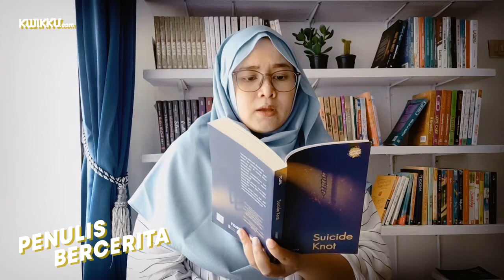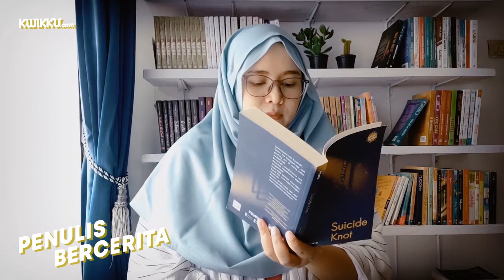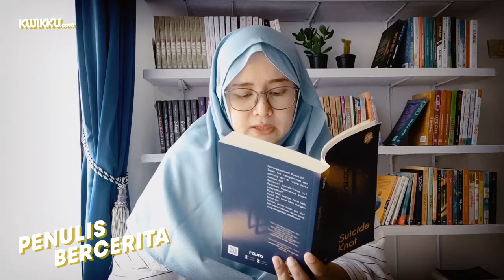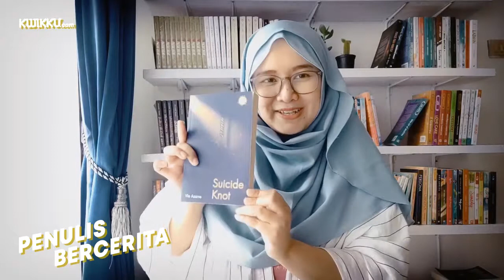Penulis Bercerita Bersama Vie Asano "Suicide Knot"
kali ini penulis bercerita bersama kak @vieasano, disini kak Vie Asano akan sedikit bercerita tentang karyanya yaitu “Suicide Knot” dan kalau kalian penasaran seperti apa keseluruhan ceritanya, sobat & sobatwati bisa baca di Kwikku.com atau aplikasi kwikku.